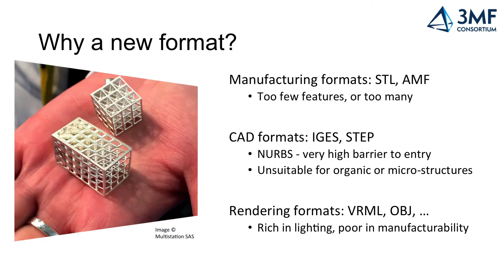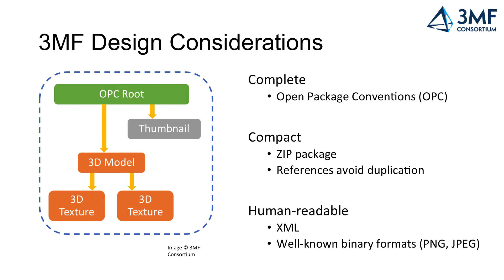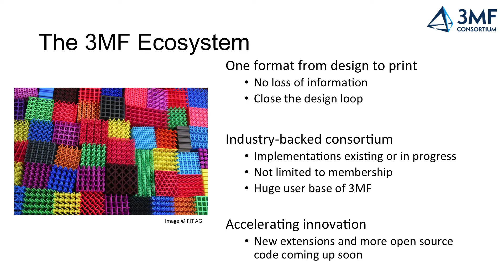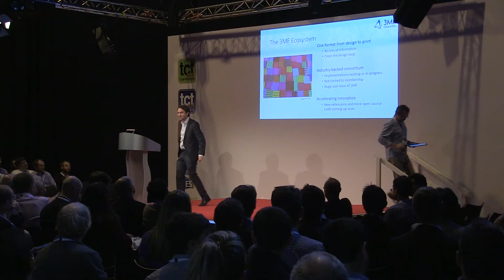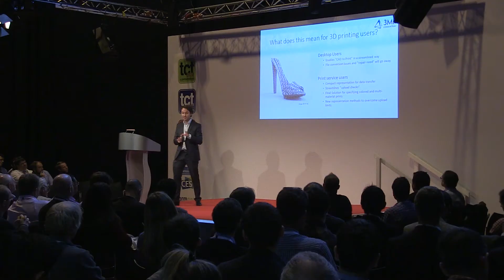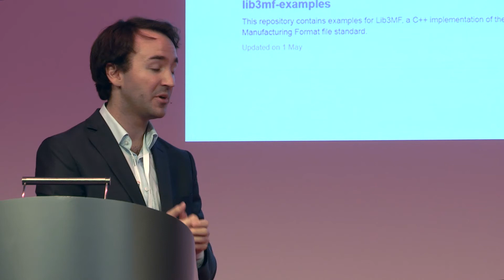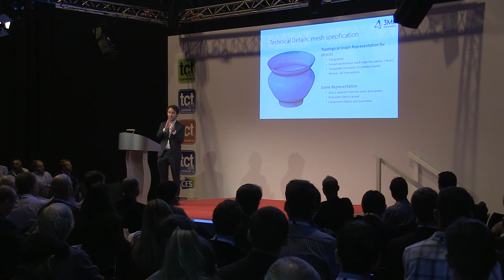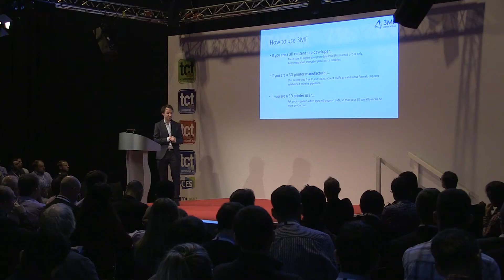3MF The Lingua Franca of 3D Printing | Alex Oster & Adrian Lannin | netfabb & Microsoft | TCT Show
Alexander Oster and Adrian Lannin give updates on the 3MF Consortium, an industry consortium working to define a 3D printing format that will allow design applications to send full-fidelity 3D models to a mix of other applications, platforms, services and printers.